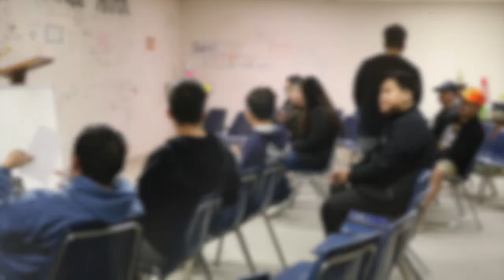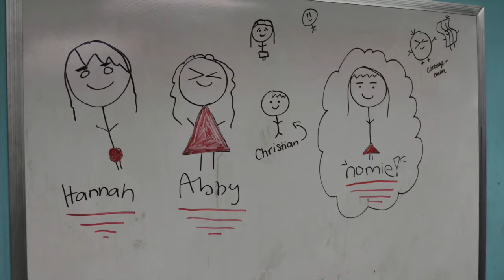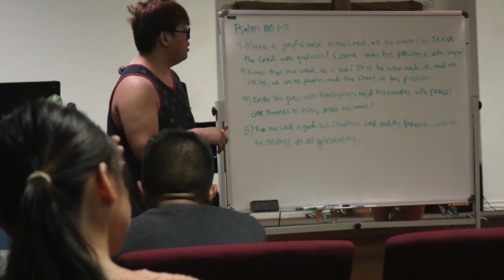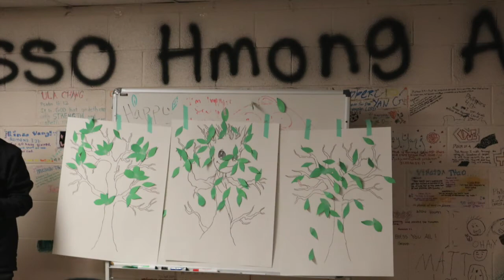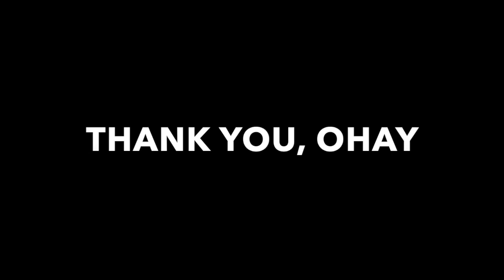OHAY 2018 Slideshow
Seize the moment it won't last forever. Thank you 2018.